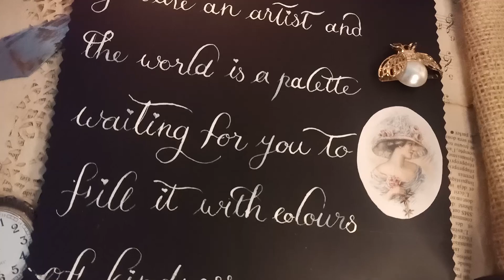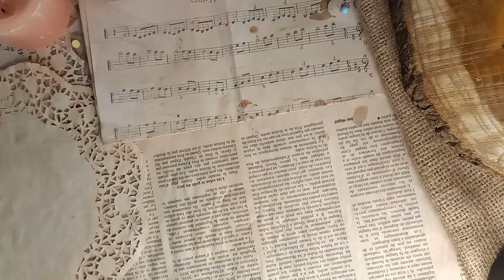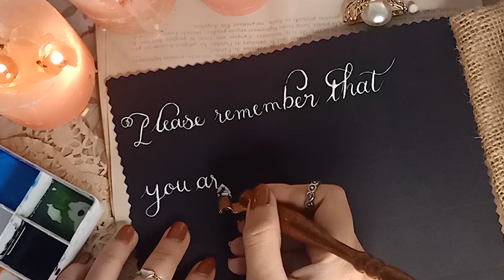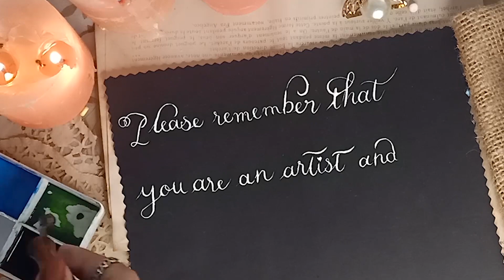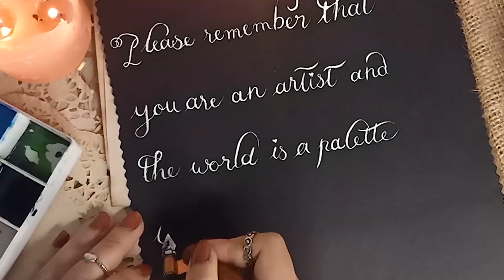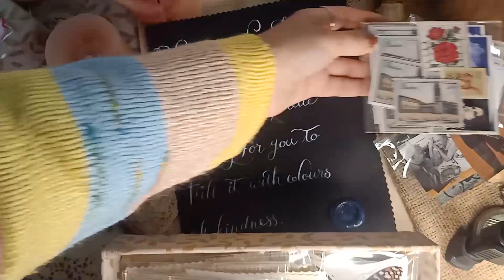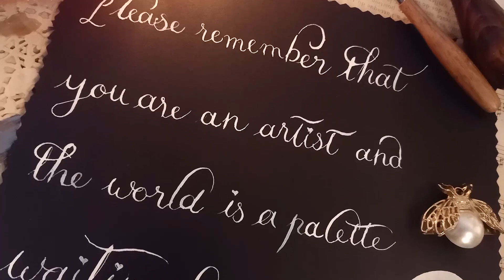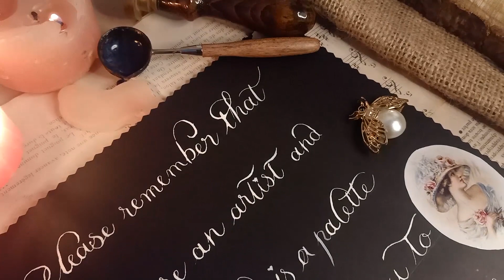فن الخط الانجليزي _ أكتب معي ❤️✒️ Round hand calligraphy_write with 😍❤️✒️ me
لو لسه مشفتوش الفبديوهات دي لازم تدخلوا تشوفوها دلوقتي حالاااااا 👇👇👇❤️❤️❤️❤️😍

جميع الخامات موجودة هنا علي صفحتي 👇😍

Facebook page صفحه الفيس بوك